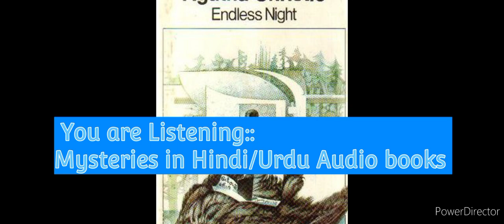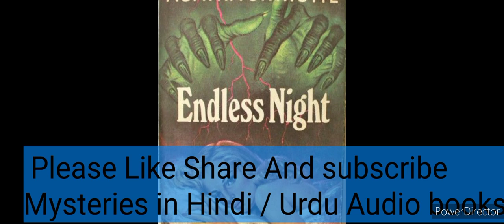Endless Night by Agatha Christie Chapter 1 in Hindi/ Urdu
This Chapter introduces Michael Rogers and describes about his visit to a certain  place called as Gypsy's Acre which is haunted!